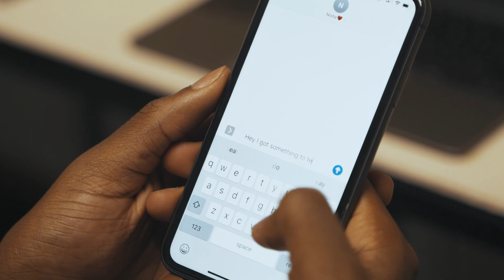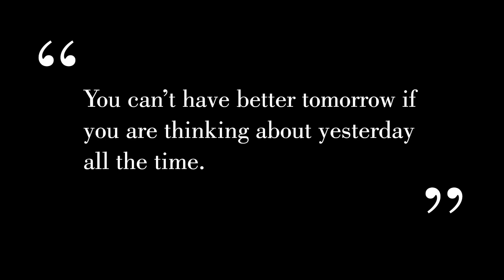Tough day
GU 50 hours Film Festival